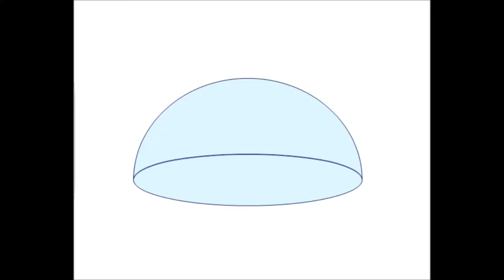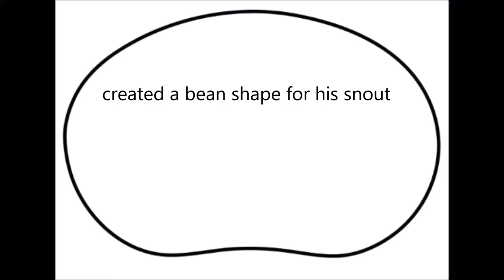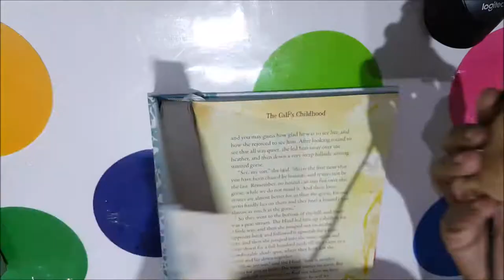Needle felting pug bookmark/Needle felting dog/DIY bookmark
In this video, I show you the entire process of "how to make a needle felted pug bookmark." I don't want to say this is a tutorial, but everything in this video is based on my own experience.

I started by drawing a rough sketch of a pug. I believe it will help everyone to find the proper proportion for their felted sculptures. You can clearly see how I created this pug's face in these images. I've included a photo with shapes to help anyone who wants to create a pug face. In this, I'm also showing you how I make his face wrinkle. In addition, I've shared the procedure for creating ears. I ironed them, and they became incredibly smooth. Then, using a wire armature, construct a body shape out of wool. There are also more hints sprinkled throughout the video. Maybe you've heard of these hints before, maybe you haven't. However, I enjoy sharing little needle felting techniques with everyone.